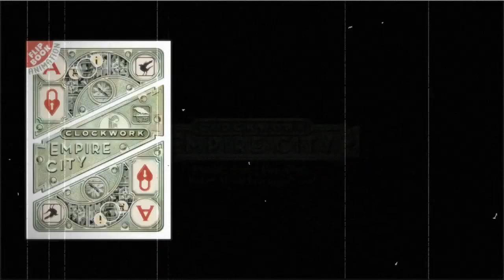Empire clockwork - Jeu de cartes par fig.23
ÉDITION LIMITÉE: seulement 2500 imprimés! Ne sera PAS réimprimé